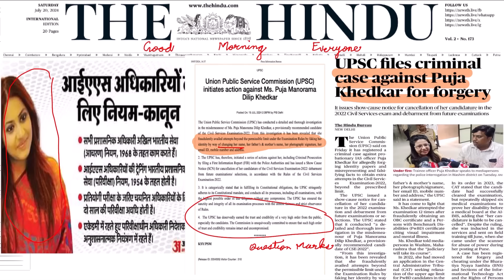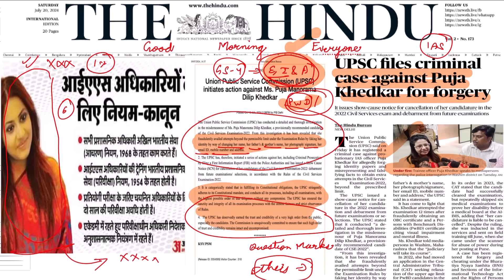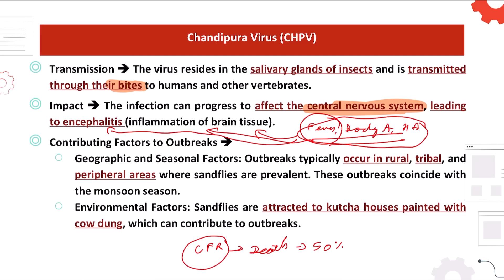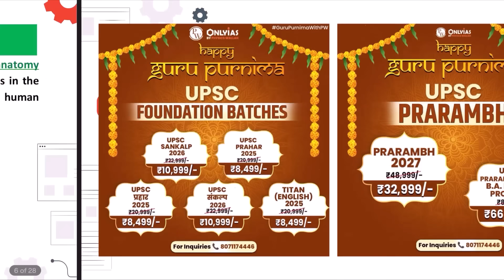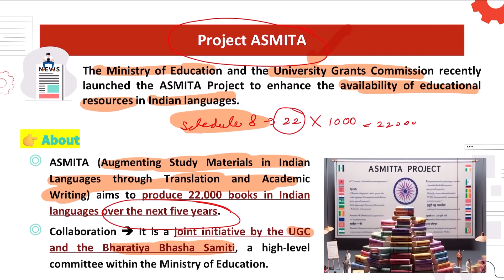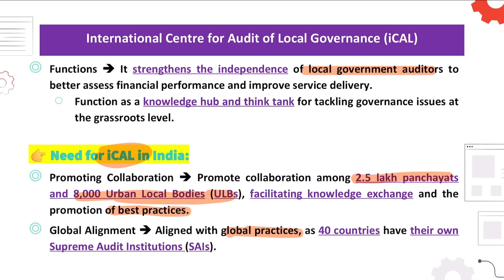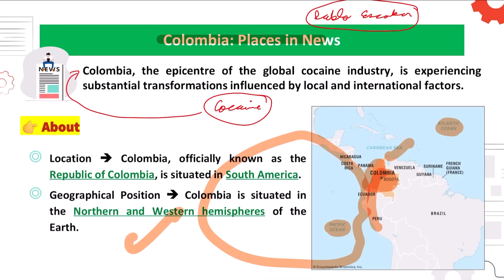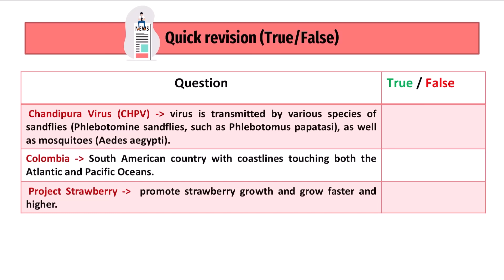20 July Current Affairs | Today Hindu Newspaper | Daily Current Affairs | 20 July 2024 | OnlyIAS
20 July Current Affairs | Today Hindu Newspaper | Daily Current Affairs | 20 July 2024 | OnlyIAS

1. Ethics & Essay Crash Course 2024 - Online (English)
2. Ethics & Essay Crash Course 2024 - Offline (English)

20 July 2024 | The Hindu Newspaper Analysis | 20 July 2024 Current Affairs Today | Editorial Analysis
20 July 2024 Current Affairs Today | Current Affairs for UPSC | The Hindu News Today
20 July 2024 | Indian Express Newspaper Analysis | Indian Express Today
20 July 2024 The Hindu News and Editorial Discussion by PW OnlyIAS.
20 July 2024 | Breaking News | Important News | India & World News
20 July 2024 Current Affairs | Today News | Today Current Affairs